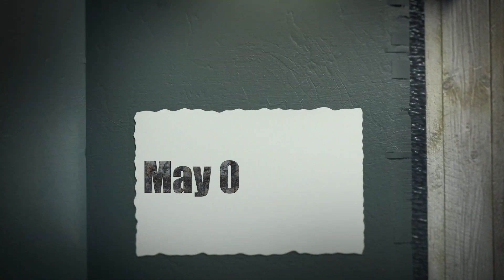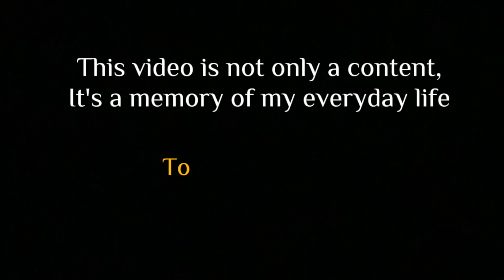হোস্টেল লাইফে খাওয়া-দাওয়ার কোন টাইম টেবিল থাকে না || Day-195 || NusDiary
Welcome to 'Nus Diary'.

Have you ever wondered what it's like to live a hostel in Malaysia and not have a fixed time table for your meals?